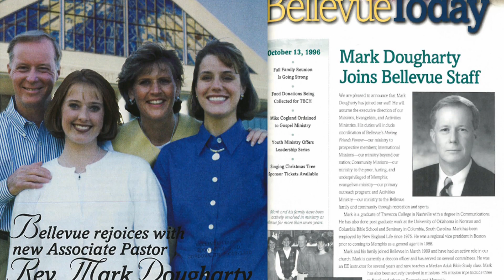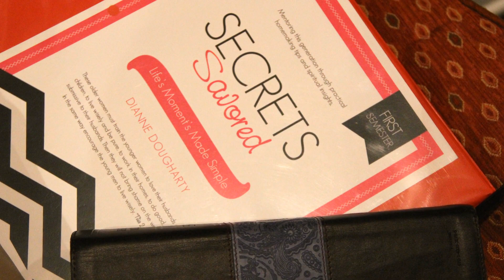Faithful | The Mark and Dianne Dougharty Story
The story of Mark and Dianne Dougharty, and how God has always been faithful to them.